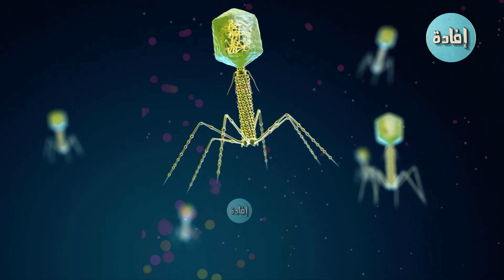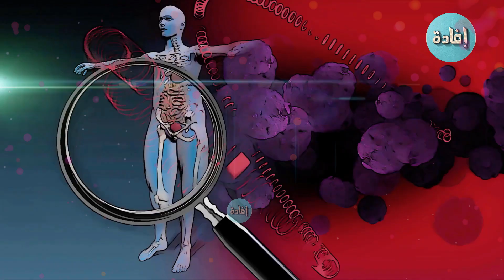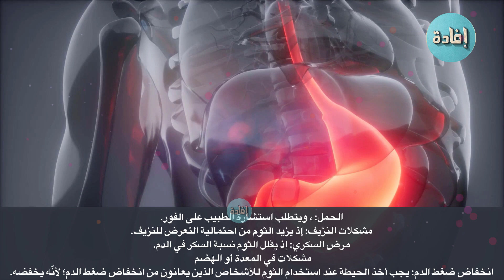فوائد حبوب الثوم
تعد كبسولات أو حبوب الثوم  علاجاً فعالاً للعديد من المشكلات الصحيّة والجماليّة، فضلاً عن كونها عاملاً وقائياً للعديد من الأمراض،يُعدّ الثوم آمنًا عند غالبية الأشخاص عند استهلاكه عن طريق الفم، لكن توجد بعض الحالات التي يجب أخذ الحيطة والحذر عند استخدامه فيها،